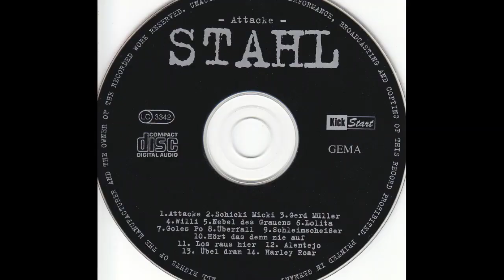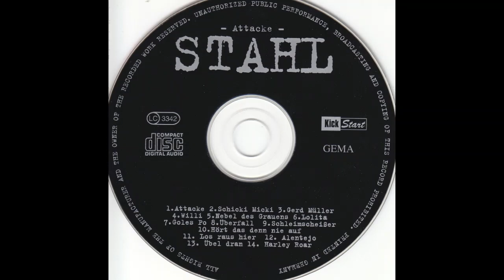STAHL - Los raus hier (CD, Attacke!, 1995)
STAHL
(Frankenthal/RLP, Germany, 1990 - present, Rock)
CD „Attacke!“ (1995)

STAHL (1995):
Peter Stahl - Gitarre / Gesang
Willi Brausch - Bass / Gesang [HIGH VOLTAGE]
James Hüther - Schlagzeug / Gesang (Studio) [HIGH VOLTAGE]
Hans-Jürgen Astor - Schlagzeug (Live) [ex-TOKYO BLADE, ex-DEAD BALLERINAS, ex-POKER]

Produziert, Aufgenommen, Gemixt & Gemastert im COMMUSICTION-TONSTUDIO / Beindersheim / Deutschland von Gerhard „Gerassi“ Magin, 1995.
Plattenfirma: KickStart

Coverdesign: Jörg Schröder
Bilder: Barry Glasson